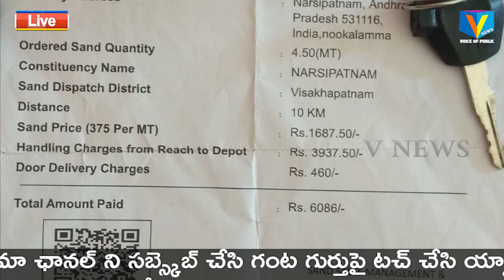కొత్తగా గృహా నిర్మాణం చేసుకునే వారికీ ఇసుక తంటాలు తప్పడం లేదు v news narsipatnam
కొత్తగా గృహా నిర్మాణం చేసుకునే వారికీ ఇసుక తంటాలు తప్పడం లేదు అని చెప్పాలి .ఒకపక్క కొంతమందికి ఇసుక బుక్ చేసుకోవడం గగనం అయితే మరో పక్క బుక్కయిన వాళ్ళకి ఇసుక రాకుండా అక్కడ ఉన్న సిబ్బందికి ఇష్టమైన వారికి పంపించడం జరుగుతుందని గృహ నిర్మాణం చేసుకునే వారు వాపోతున్నారు. నర్సీపట్నం 24 వ వార్డు లో నివసిస్తున్న కర్రీ భాస్కరరావు 19వ తారీఖున సచివాలయంలో లో బుక్ చేసుకున్న 27 తారీకు వరకు రాకపోవడంతో ఇసుక స్టాక్ పాయింట్ వద్దకు వెళ్లి అక్కడ సిబ్బంది అని అడిగిన సరైన సమాధానం చెప్పకుండా మీకు ఎప్పుడు వస్తే అప్పుడే తీసుకోవాలని ఎదురు సమాధానం చెబుతున్నారని  భాస్కరరావు తెలిపారు .local news in telugu,vnews,voice of public,